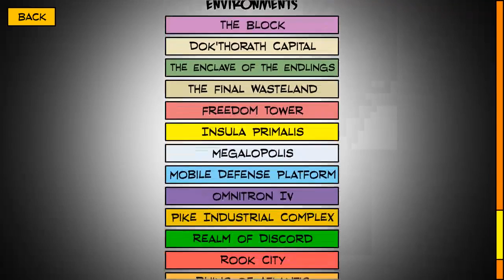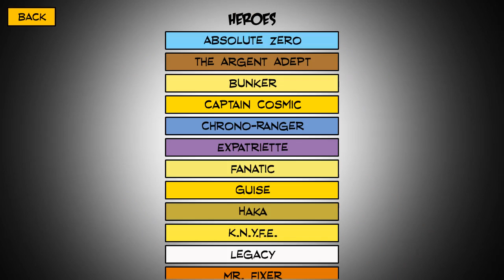Let's Play Sentinels of the Multiverse: The Video Game -- Episode 22 "Miss Information"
I think there's actually a consensus among SotM players that this really is the least fun villain in the series to play against. Don't get me wrong, the different style of play is interesting, it's just an incredibly frustrating one as well.